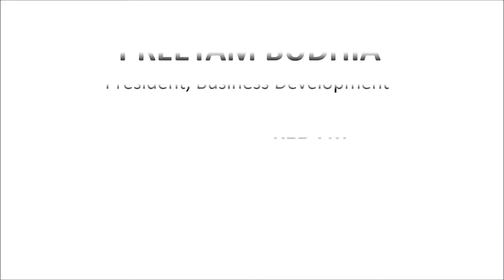Preeyam Budhia in conversation with Red FM about Patton Group’s Rain Water Harvesting Projects